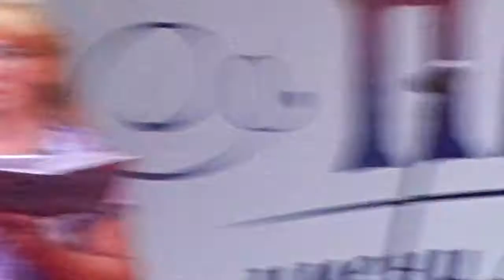Кузина Надежда Васильевна читает свои стихи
Концерт, посвящённый дню памяти В.С. Высоцкого, прошедший в Парке культуры и отдыха им. А.С. Пушкина в г. Саранск. 25 июля 2016 года, организованный Клубом любителей творчества Высоцкого г. Саранск.